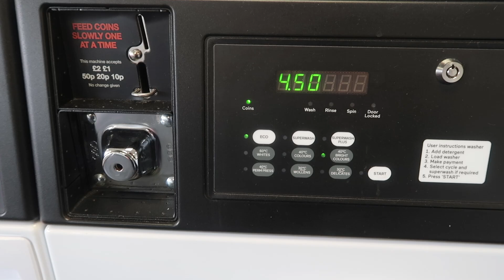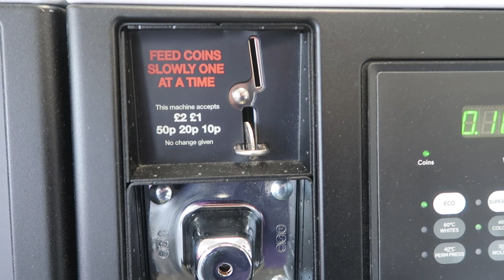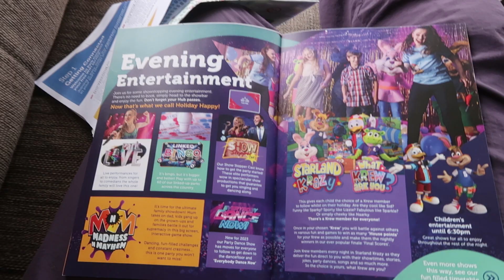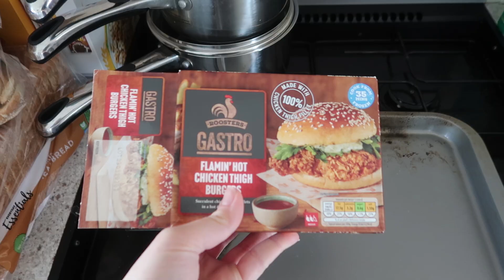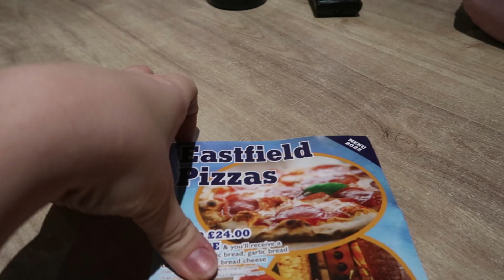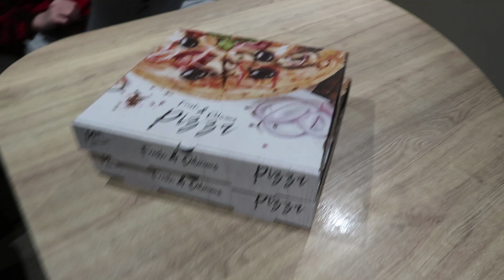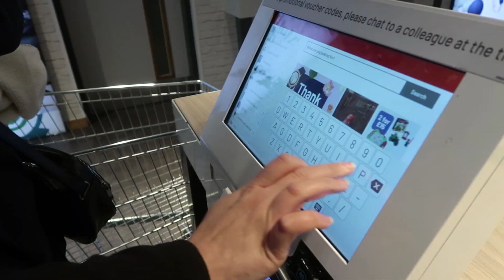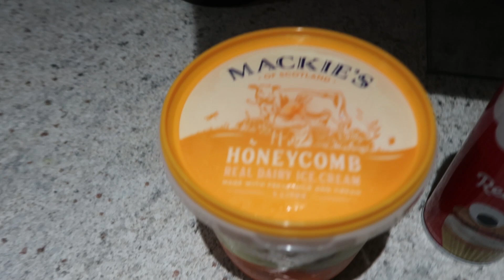PARKDEAN CAYTON Bay HOLIDAY Park DAY 3 & 4